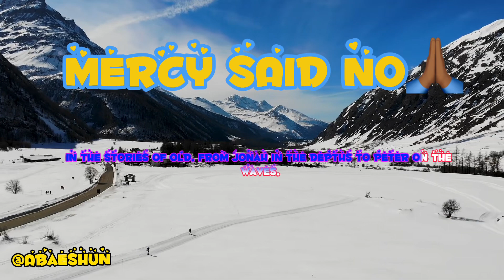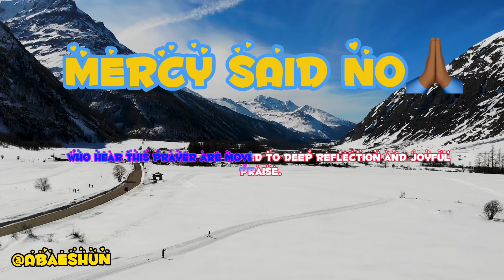MERCY SAID NO: PRAYER FOR MERCY